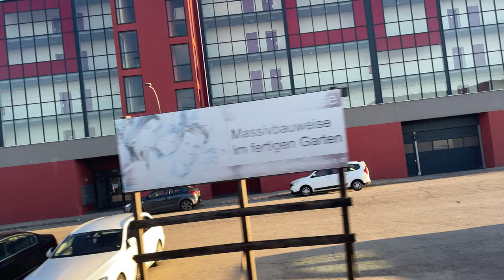Mitfahrt mit einem ÖBB Talent auf der S60 von Wr Neustadt Hbf nach Obereggendorf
Mitfahrt mit einem ÖBB 4x24 Talent über die Pottendorferlinie von Wr. Neustadt Hauptbahnhof bis Obereggendorf.